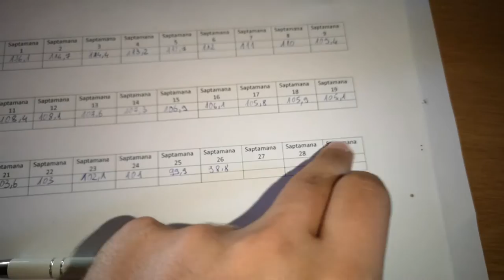CUM SA SLABESC RAPID SI SA PUN MASA MUSCULARA IN ACELASI TIMP | SINGURUL VIDEO DE CARE AI NEVOIE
1. Daca vrei sa te faci URS trebuie sa vezi si celelalte clipuri de pe canalul MiereTVO​ din listele OTTOslabeste , OTTOmananca​ si
2. Poti sustine canalul MIERE TVO sa creasca printr-un like, comentariu, abonare sau distribuire.
3. Lasa un comentariu si promit ca il citesc si iti raspund.

1. Pulpa de Catina cu Miere

CUM SA SLABESC RAPID SI SA PUI MASA MUSCULARA IN ACELASI TIMP | SINGURUL VIDEO DE CARE AI NEVOIE